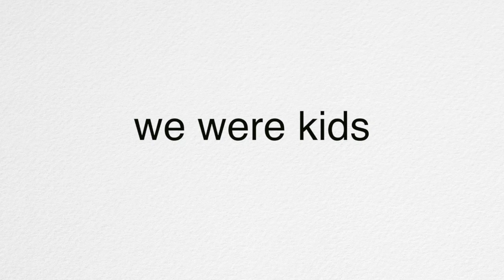we were kids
I wrote a song about me as a kid.. kinda:)